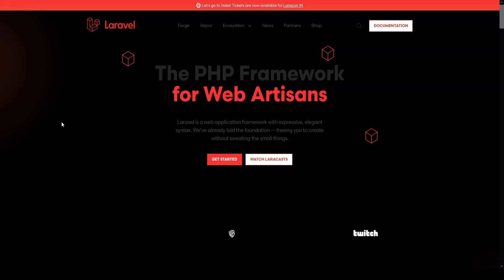LARAVEL FORMATION : Gestion des Etudiants - Introduction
Bienvenue dans cette suite de vidéos au cours desquelles nous allons explorer les fondamentaux du Framework Laravel. Bon visionnage !